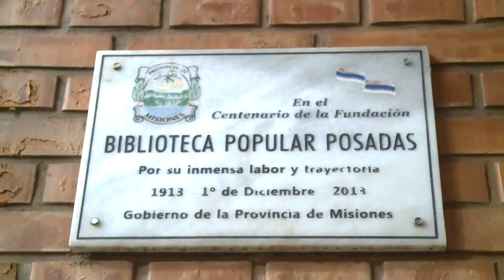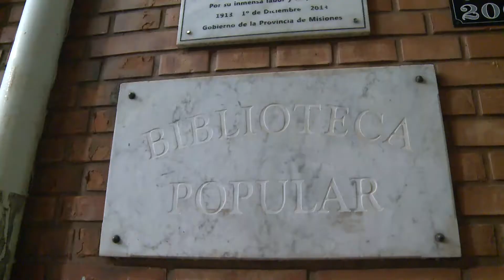La biblioteca en crisis: conocida empresa no pagua el alquiler del local